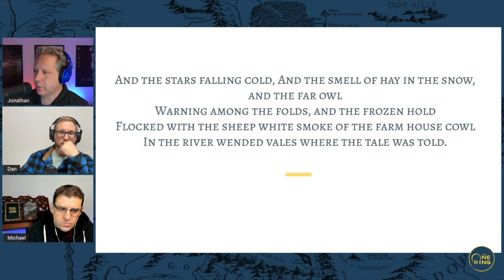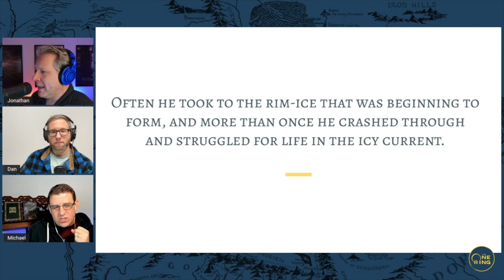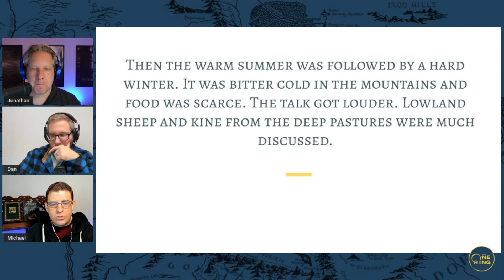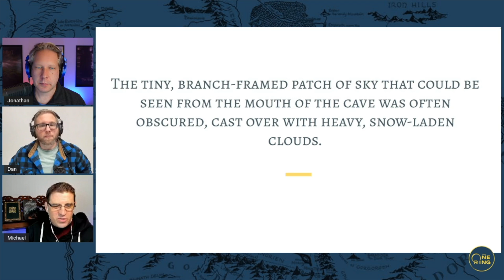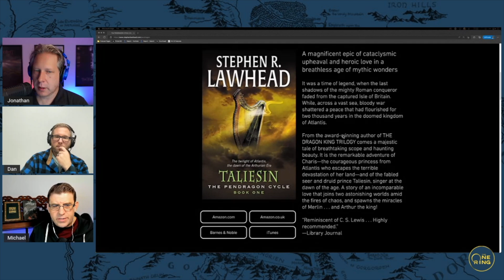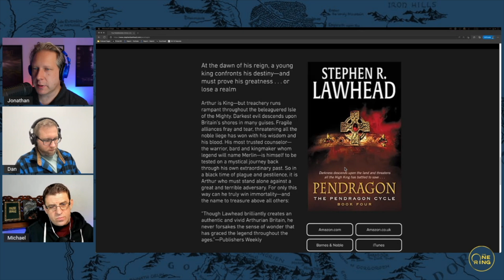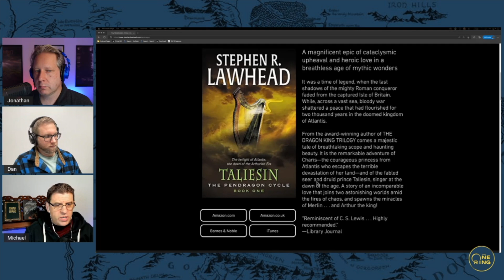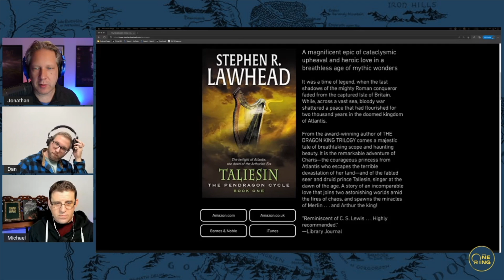Middle-earth’s Actual Strong Woman – Of the Coming of Men, Part 2 – The Silmarillion – 20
Who is the REAL "strong" woman in Tolkien's Middle-earth?  Why do men fear elves?  Death really weirds-out the elves... and why we measure our lives in milestones, and elves do not!

Join Jonathan, Michael, and Dan as they tackle the 2nd half of Chapter 17, of the Coming of Men into the West!

Episode Links
Taliesin (Book 1)
Merlin (Book 2)

🔎 If You Like Tolkien
The Silmarillion
The Fall of Númenor
The Atlas of Middle-earth
The Letters of J.R.R. Tolkien

Chapters
00:00 Intro
01:30 Thanks to our listeners!
05:17 All That is Gold Does Not Glitter
14:30 Dan's Big Thought
17:20 Was it Amlach?
22:44 We need Michael's chart of the Houses of men!
26:30 Even Death Causes Dissension
27:45 Fearing the Light of Their Eyes
32:44 "Sure, grab those Northern lands, men"
35:28 Haleth: A Strong Woman
38:33 Fool-fire!
41:00 Death: Well, that was weird.
42:32 Tolkien's Manly Details
44:35 Milestones Measure Men's Lives--Not Elves
47:52 Michael's 2022 Letter from Father Christmas
52:10 If You Like Tolkien - The Pendragon Cycle